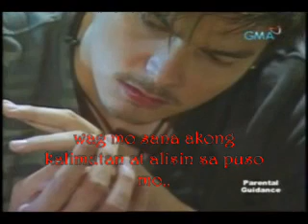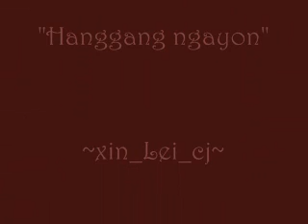"MARIMAR" hanggang ngayon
scenes from marimar that made me a tear jerker..